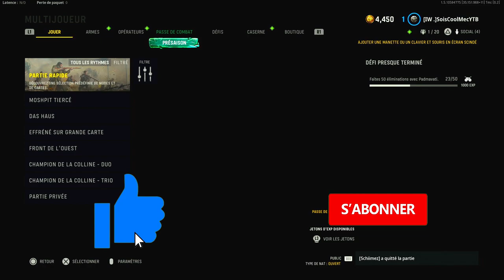COMMENT PERSONNALISER LE NOM DE CLAN VANGUARD, MODIFIER LES COULEUR DU CLAN VANGUARD, DÉVELOPPEUR FR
▬▬▬▬▬▬▬ • BIENVENUE 😍 • ▬▬▬▬▬▬▬

▬▬▬▬▬▬▬ • PARTENAIRES 💪 • ▬▬▬▬▬▬▬

👉StealthGamer:
"SOISCOOLMEC"
"STRIKESOISCOOL"

TikTok "SoisCoolMecYTB"
👻Snapchat "soiscoolmec"

▬▬▬▬▬▬▬ • MUSIQUE OUTRO 🎵 • ▬▬▬▬▬▬▬